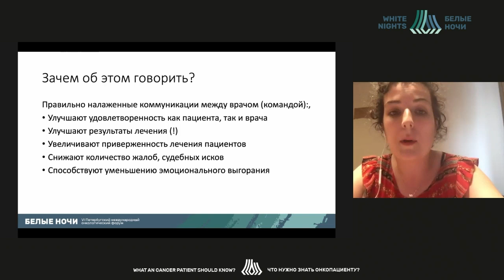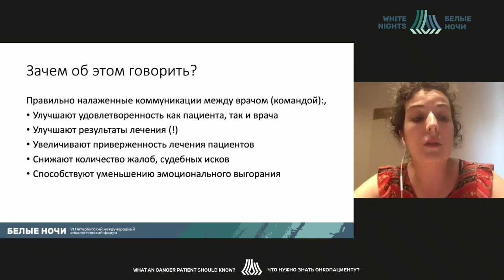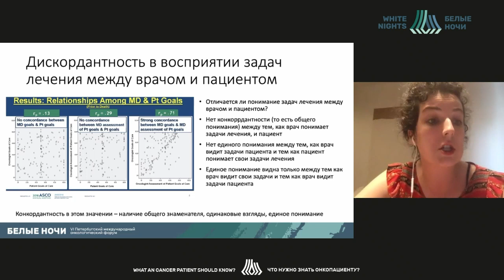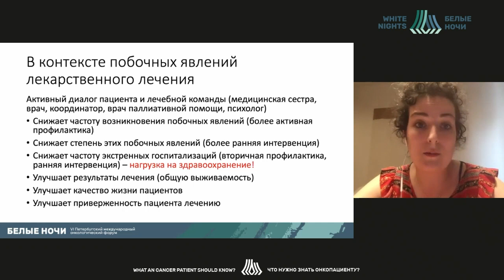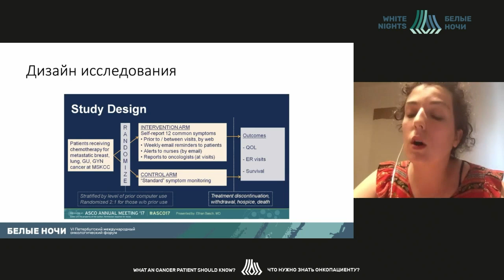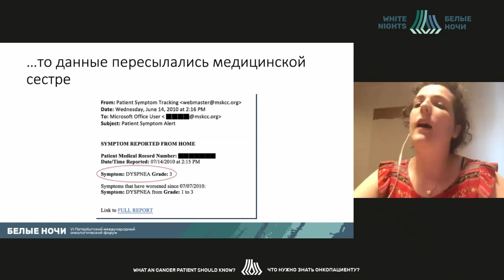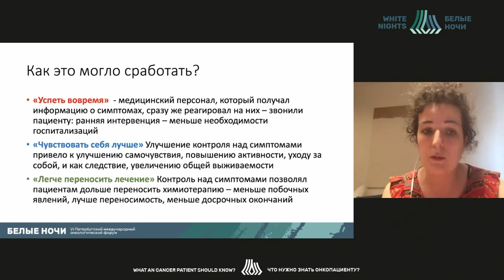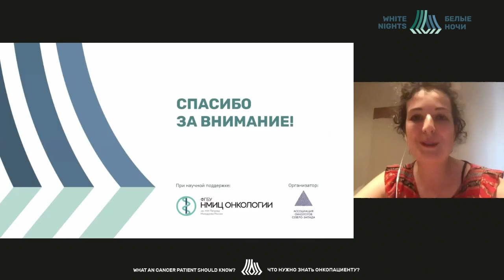О важности диалога врачей и пациента в предотвращ. и лечении побочных явлений лекарственной терапии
Данилова Анастасия Сергеевна  - врач-онколог консультативного отделения,  отделения химиотерапии ГБУЗ «МГОБ № 62 ДЗМ», Москва